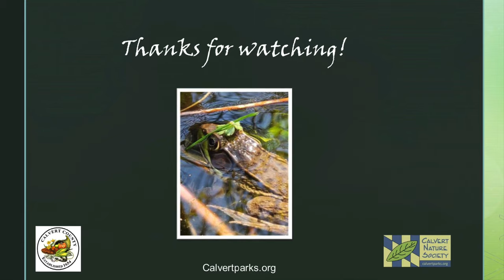Fun with Frogs – Learning the Frog Sounds of Calvert County, Maryland!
Today we will explore the Fun with Frogs – Learning the Frog Sounds of Calvert County!

As children, many of us learn that frogs say "ribbit." In reality frogs make lots of different sounds - and you can learn to identify frogs just by hearing them call.